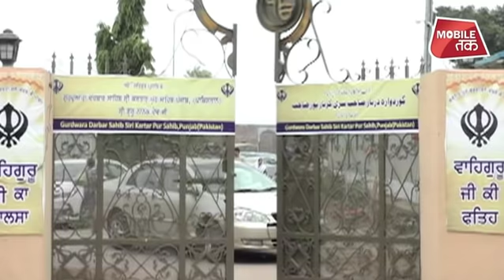करतारपुर के दर्शन नवम्बर से शुरू! | Duniya Tak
पाकिस्तान ने करतारपुर कॉरिडोर को इस साल नवम्बर से खोलने का फैसला कर लिया है.. देखते रहें दुनिया तक..

Pak decided to open Kartarpur corridor from November this year..Keep Watching Duniya Tak..